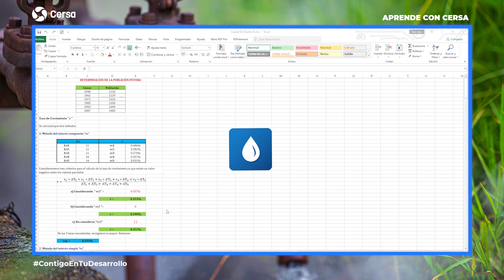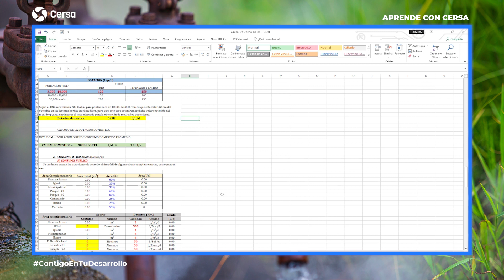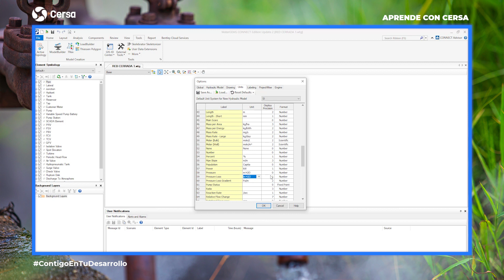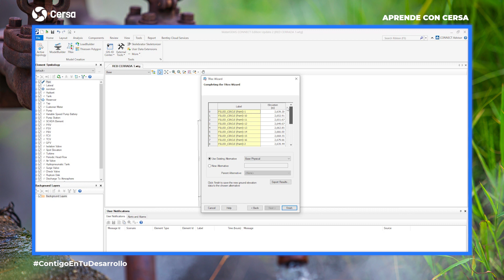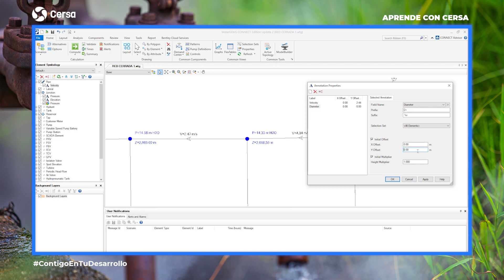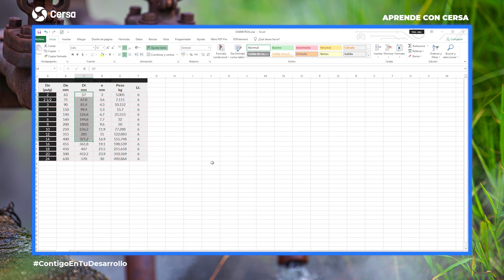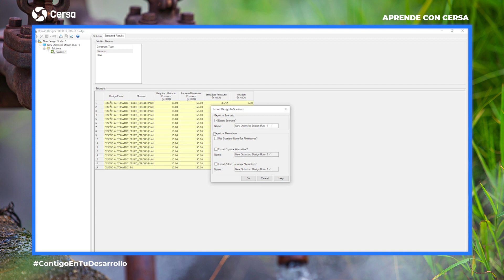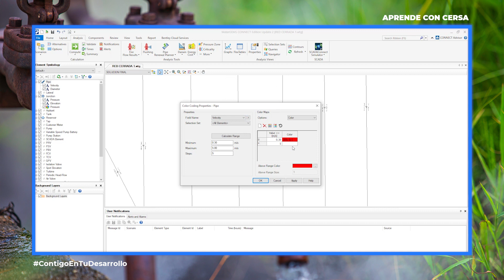💡Aprende con CERSA▶️ Tutorial DISEÑO HIDRAULICO AUTOMATIZADO DE UNA RDAP CERRADA USANDO SOFTWARE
💡Aprende con CERSA
▶️DISEÑO HIDRAULICO AUTOMATIZADO DE UNA RDAP CERRADA USANDO SOFTWARE
🔸Asigna diámetros comerciales automáticamente a tus diseños de redes cerradas de agua potable para optimizar costos usando software

Cersa